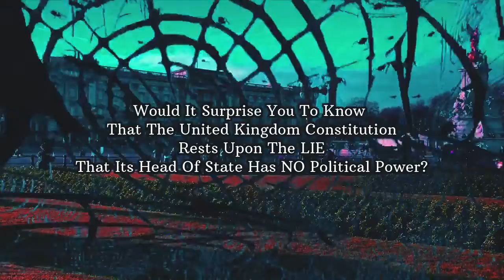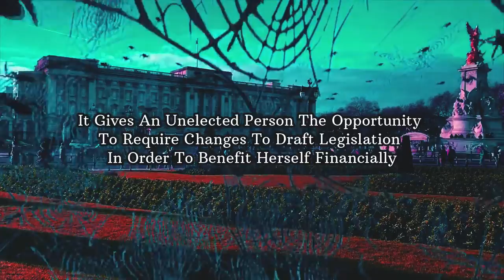DRESDEN JAMES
The Need For Scottish Independence